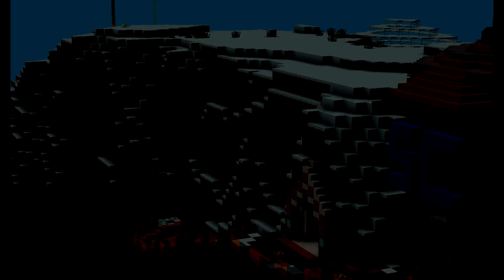SERVER OPENING! - SpaceCraft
A video montage that includes some of the server's facilites and buildings. It also marks the official startup of SpaceRogue's SpaceCraft Season 1!